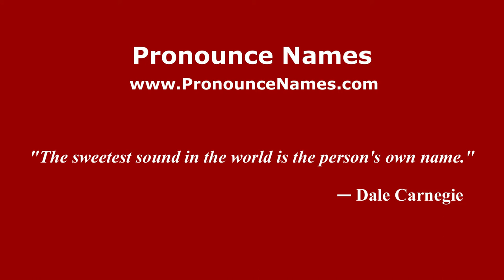How to pronounce Sergio Álvarez Díaz (Spanish/Spain) - PronounceNames.com